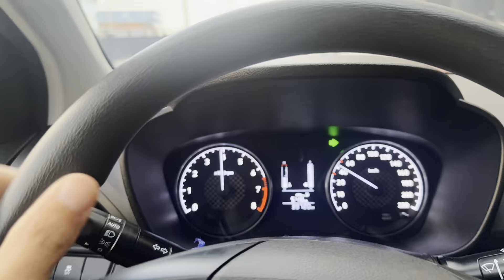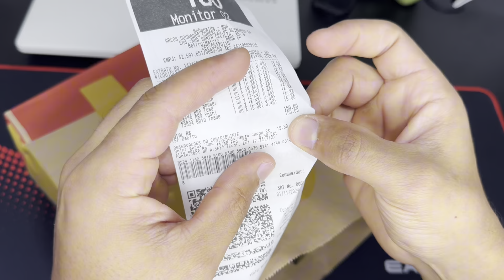CAÇANDO MINIATURAS EM UM LUGAR DIFERENTE EM 2024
ENTRE NO GRUPO E COMPRE SEUS HOT WHEELS

GRUPO NOVO GALERA ,O ANTIGO ENCHEU 🥳